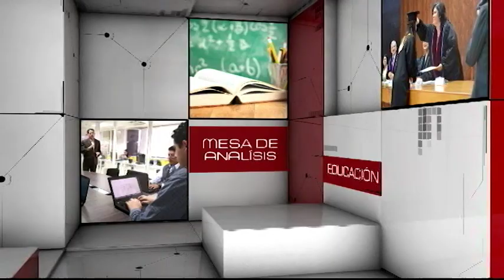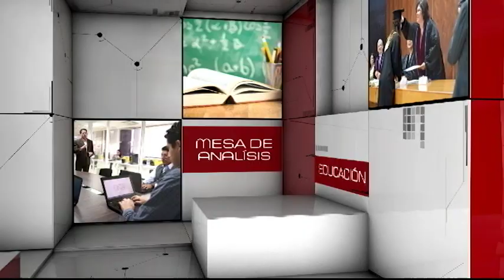MESA DE ANÁLISIS EDUCACIÓN | NUTRICIÓN